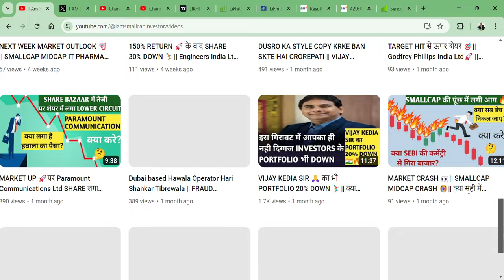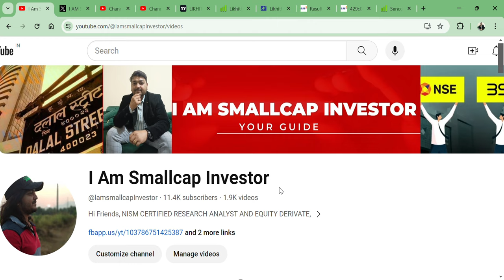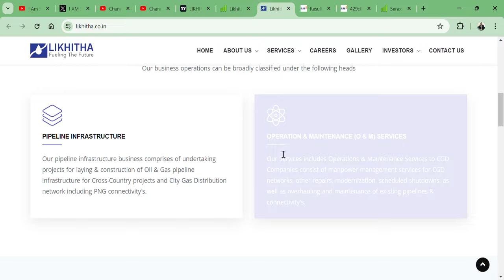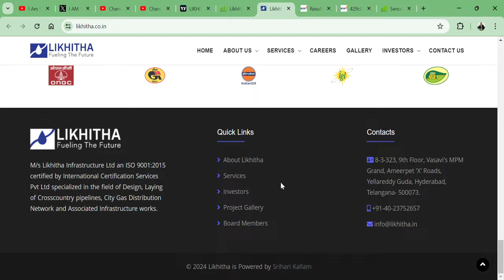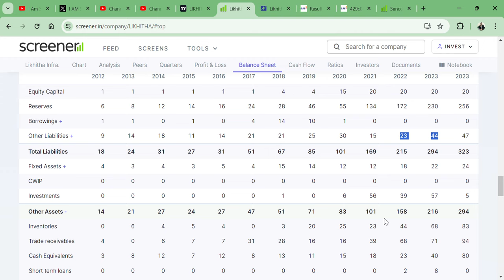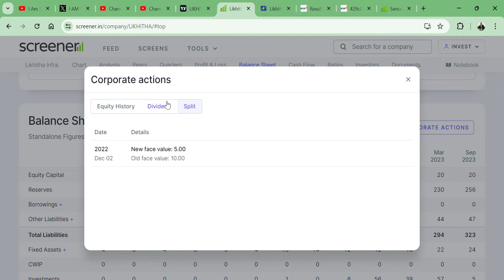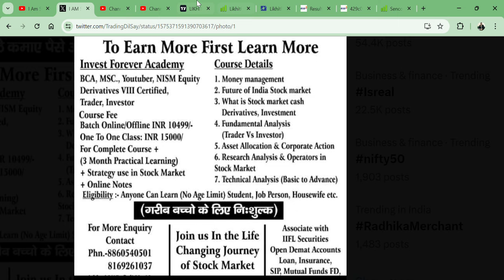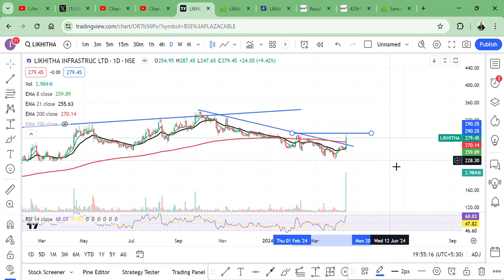Likhitha Infrastructure Ltd || गिरी मार्केट में शेयर 10% UP || TARGET 500 RS? || BEST SMALLCAP STOCK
HI,

Likhitha Infrastructure Ltd CAN GIVE YOU ALMOST 100% RETURN? BEST SMALLCAP FUNDAMENTAL STOCK || WATCH THE VIDEO TO KNOW MORE?